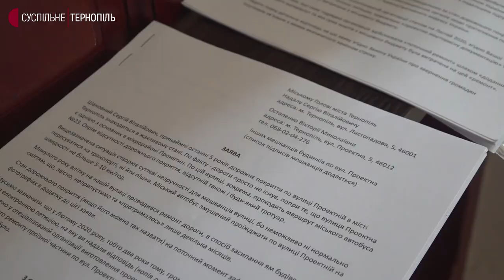У Тернополі жителі мікрорайону вимагають відремонтувати дорогу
Відремонтувати дорогу в тернопільському мікрорайоні Пронятин вимагають місцеві жителі. Йдеться про пів кілометра на вулиці Проектна. Про це Суспільному розповіла місцева жителька Вікторія Остапенко.